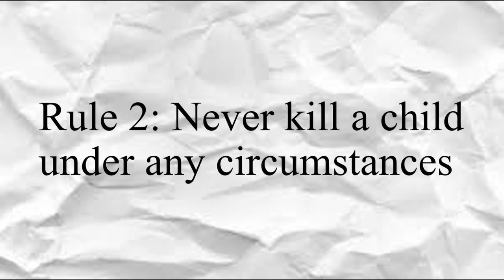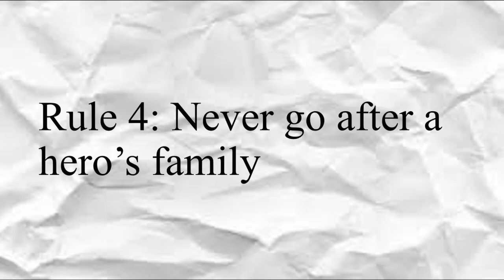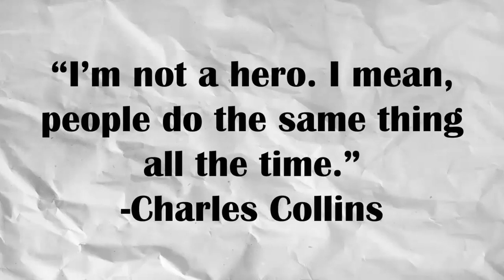The Importance of the Rogues (DC Comics)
The Flash has faced time-travelling madmen, sentient gorillas, and his own evil twin brother, but his most notable villains are still the Rogues. But, honestly, how do a bunch of petty thieves stand up to the fastest man alive? What makes the Rogues the Flash’s best villains?

I’ve been in love with the Rogues as villains for years, now, and honestly the Flash tv show on the CW does not do them justice. Their character dynamic of unrepentant villainy, while still maintaining a moral code is something you don’t see often enough.

I do not own the Rogues. The Rogues, the Flash, and all related characters and proerties are owned by DC Comics. All music used is by Blake Neely.